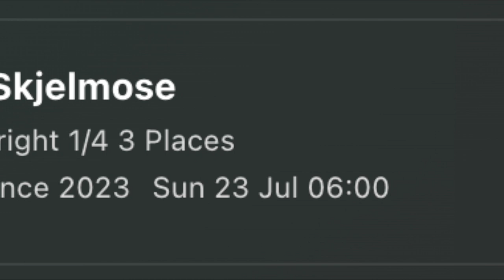Top 5 Tour de France Underdogs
The Tour de France professional cycling race is fast approaching! Pro Cycling Bets picks their top five underdogs of the Tour de France and if they might be able to slip into the podium!

We're building out a site dedicated to sports betting on pro cycling and increasing engagement for a burgeoning North American audience. We're focused not just on the pro peloton but demystifying the world of sports betting. We'll try to provide answers to a variety of frequently asked questions that may be holding individuals back from placing bets.

Alongside that we'll be offering up odds, betting advice and favourites for all cycling races on the peloton's calendar. We're targeted to punters - but our essence is that we're open to all and hope to expand and empower the next generation of sports bettors.